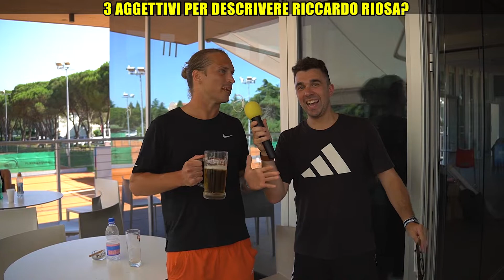TORNEO @tennistars UMAGO | QUALCHE CURIOSITÀ SUI TENNISTI DI OGGI 🎾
Signori, questa volta sono stato invitato da Tennistars all' Umago Tennis Academy per un weekend caldissimo all'insegna del tennis professionistico dove divertimento e agonismo non sono mancati.
Un gran bel torneo!
Ovviamente ho approfittato per fare qualche domandina ai partecipanti!

La mia attrezzatura:
Telecamera Sony Alpha6600
Obiettivo Sigma 18/50
Microfono Rode wireless
Microfono Radio Boya Doppio
Microfono Gelato (Interviste)
Microfono Streaming
Microfono Vlog
Luci studio
Luci Led
Cavalletto Manfrotto Studio
Cavalletto Manfrotto piccolo
Joby Ventosa
Joby GorillaPod 3k